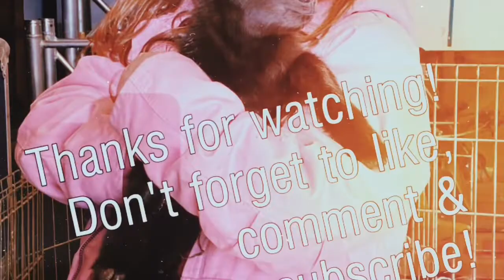I got to Bottle feed our new Baby Zebu, Milkshake!!